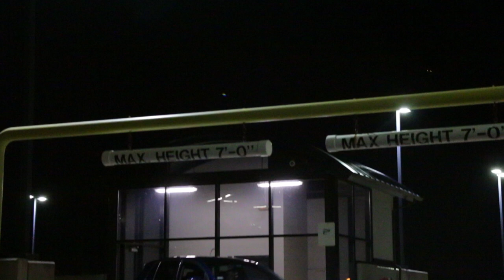Cobb Stage 2 Mk6 GTI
Short Feature Video Of My Friend's 2011 GTI. Car is super clean and has a host of tasteful modifications. These include a Stage 2 ECU tune from Cobb, Cobb Cat-Back Exhaust System, H&R Coilovers, High Flow Catted Downpipes, and much more. Had a good time shooting this video, hope you enjoy.